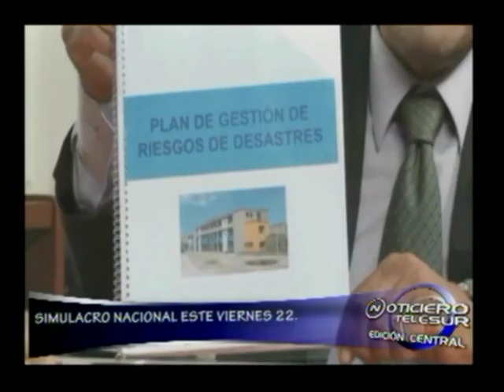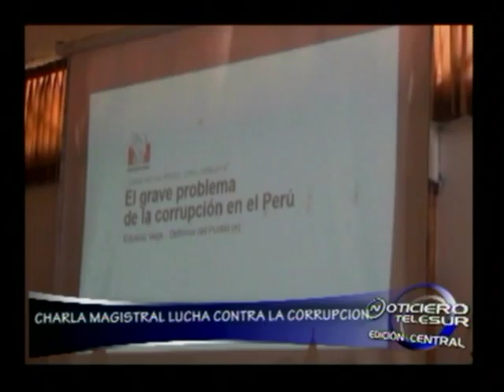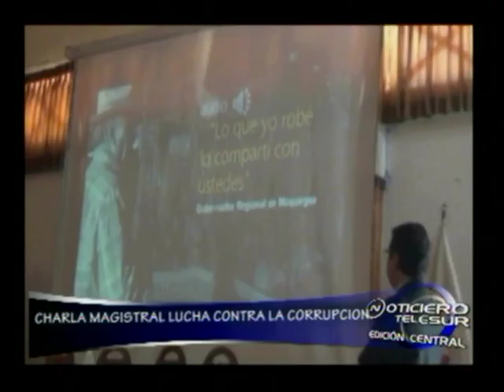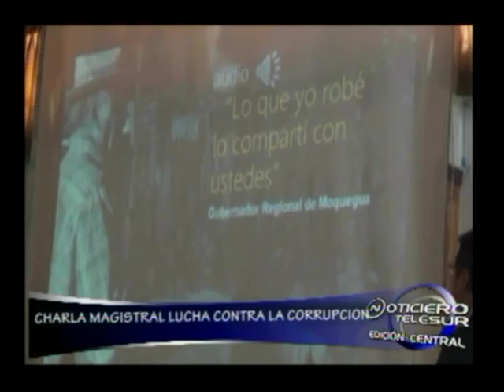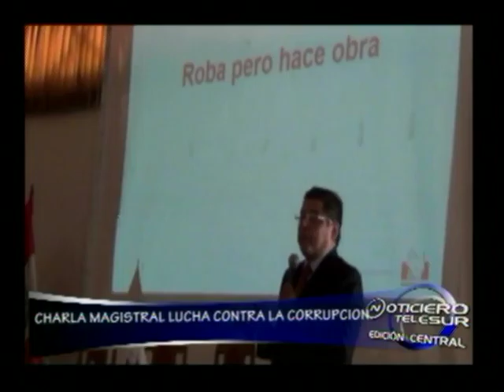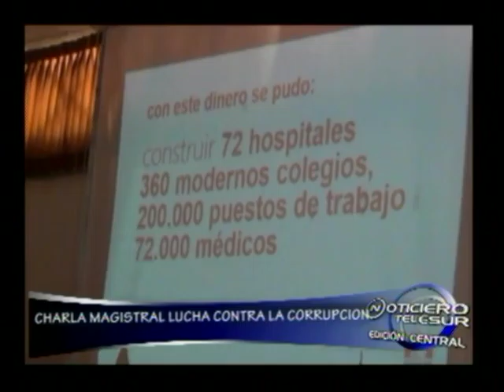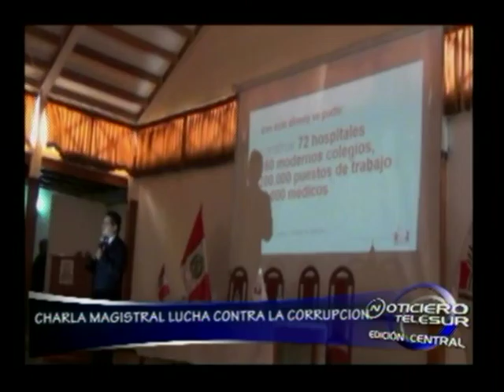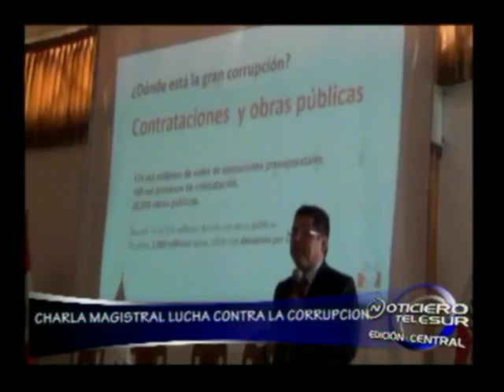NOTICIERO TELESUR MOQUEGUA 21 DE ABRIL DEL 2016.